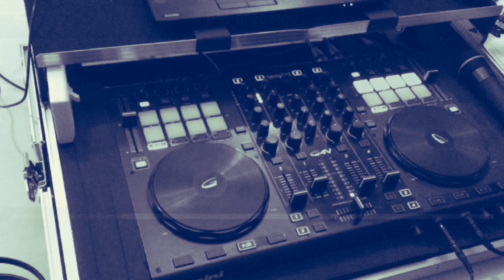Promo Video from Nov. 4th Gig with DJ Randy (Radar Sound)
Short Promo Video from Nov. 4th Wedding Reception Gig with DJ Randy (Radar Sound). Full Gig Vlog coming soon.

Featured song in this video: "Hold On" by the HITMAN*DDub